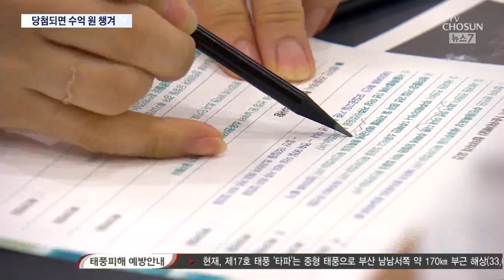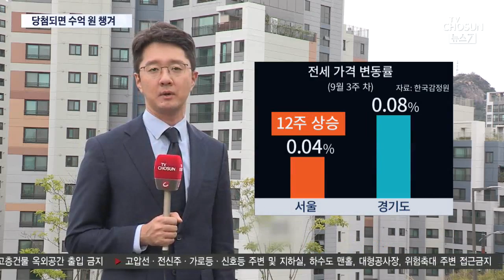상한제 전 밀어내기 분양 속출…'로또 청약' 북새통에 전셋값 '꿈틀'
[앵커]
민간 분양가 상한제 시행이 초읽기에 들어가면서 서울 강남권 재건축 단지들이 속속 울며 겨자먹기 식으로 밀어내기 분양에 나서고 있습니다. 주변 시세보다 수억원씩 저렴한 '로또 청약'을 기다리는 수요가 늘면서, 전세값은 상승세를 보이고 있습니다.

지선호 기자입니다.